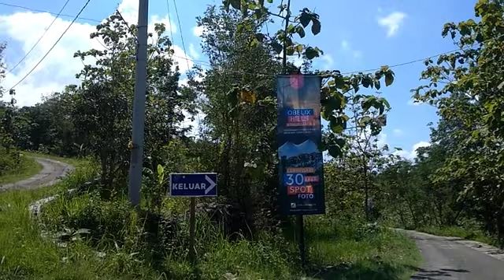MISTERI!!! PENCARIAN GUA SANGKURIAN DI JALUR WISATA DARI OBELIX HILLS KE BUKIT TELETUBBIES PRAMBANAN